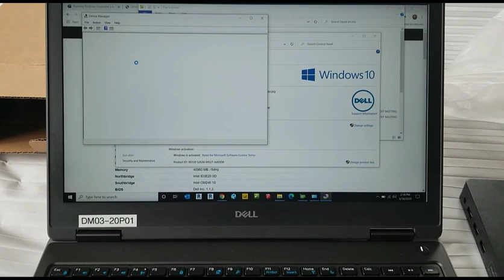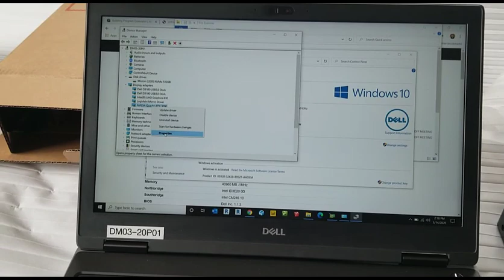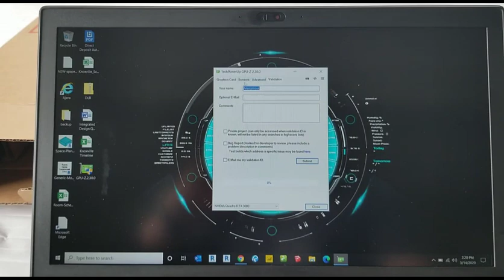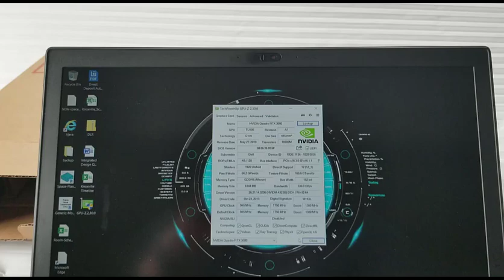Dell Precision 7540 unboxing and review with D3100 dock in under 5 mins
We unbox a new Dell Precision 7540 workstation laptop. i7, 512Gb SSD M.2, Nvidia RTX3000-6gb, 32Gb RAM.
Cost comparison, video card comparisons, Intel Processor review 9880H 4.6Ghz(Turbo 6core)